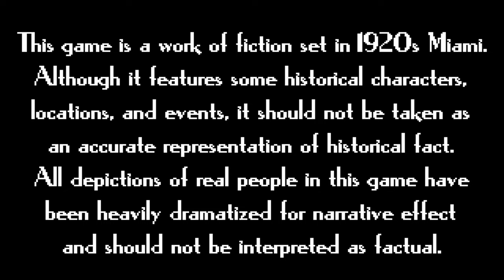A Golden Wake | Complete Gameplay Walkthrough - Full Game | No Commentary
Title:  A Golden Wake
Developer:  Grundislav Games
Publisher:  Grundislav Games

"The Roaring Twenties: a bygone era of glitz, glamour, and promise. Nowhere is this more apparent than Coral Gables, Florida. The real estate market is booming and even an ordinary guy like Alfie Banks has a chance to strike it rich.

But with the mob on his back, the Great Depression on the horizon, and the Sunshine State’s idyllic waterfront only a hurricane away from total devastation, Alfie finds much more than he bargained for.

Based on actual events and featuring real life locations and historical figures, you must guide Alfie on his journey to reach the top of the real estate game as he deals with shady salesmen, cutthroat bootleggers, corrupt politicians, and much more, all while swept up in the events surrounding the inception of Coral Gables, The City Beautiful."

This is the full walkthrough for "A Golden Wake".